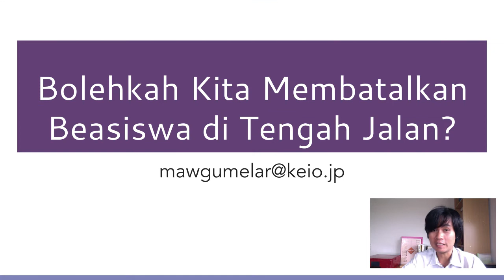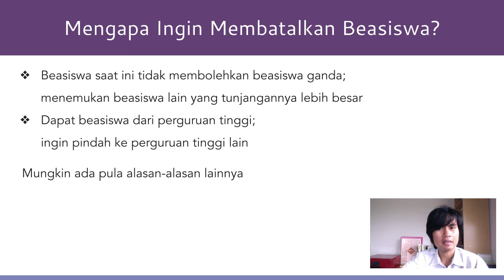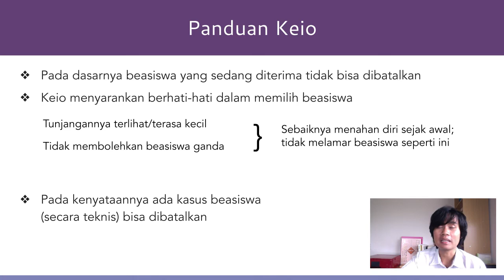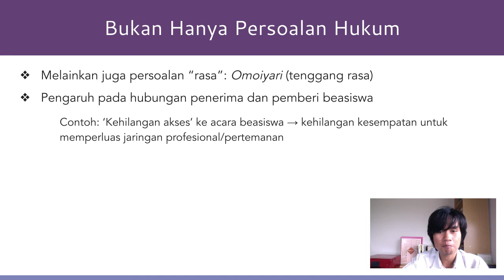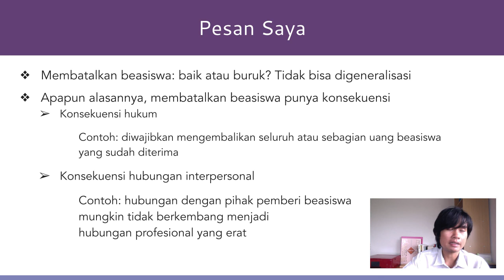Membatalkan Beasiswa, Bolehkah?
Teman-Teman pernah kepikiran untuk membatalkan beasiswa di tengah jalan? Hal itu diperbolehkan ga ya? 🤔  Yuk pelajari di video ini!